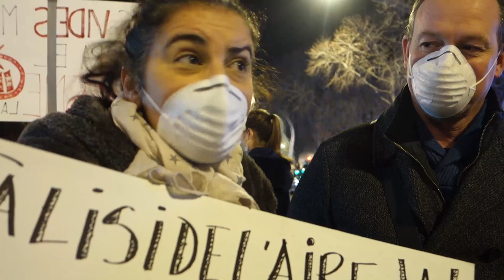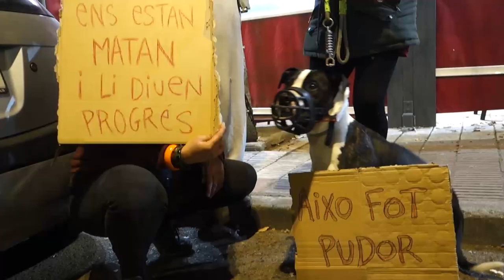(15/01/2020) Manifestació a Tarragona contra la contaminació petroquímica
Tarragona, 15/01/2020.- veïns i Venïnes de Tarragona, convocades per la Plataforma Cel Net i altres, es manifesten pels carreers exigint informació sobre els compostos quimics que emeten des del complex petroquímic i contra la indefensió i desinformació de la població davant d'episodis d'accidents, després de l'explosió i deflagració d'òxid d'etilè que es va cobrar 3 vides.
Un reportatge de Contrainfos per lamosca.tv. Càmara Oscar.